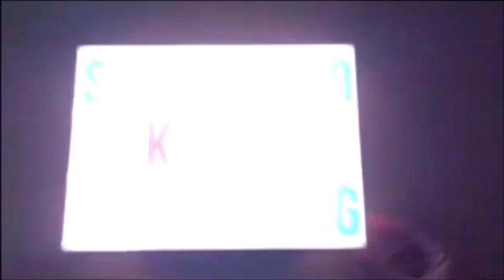Ben and Holly's Little Kingdom Magic School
Watch as Ben and Holly attend magic school and have wand practice at Magic School. Enjoy

We are playing Ben and Holly's Little Kingdom Magic School downloaded from Apple iOS app store